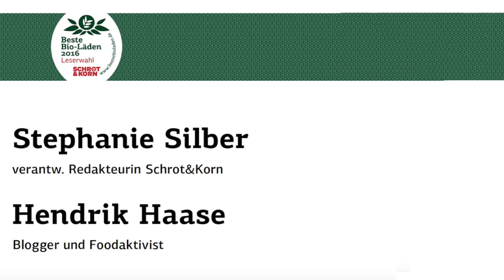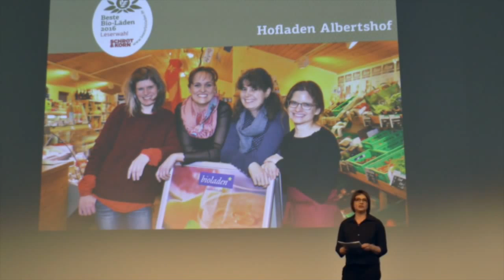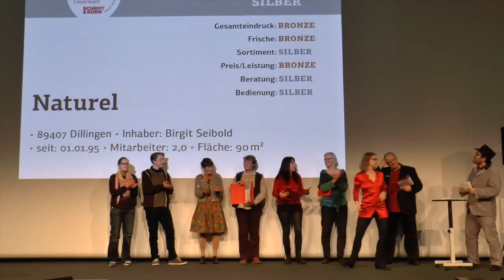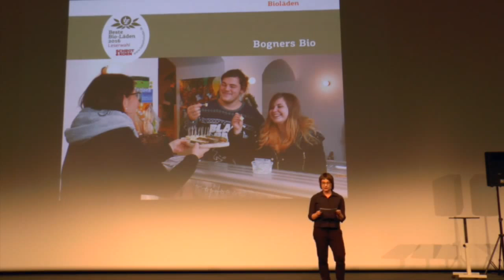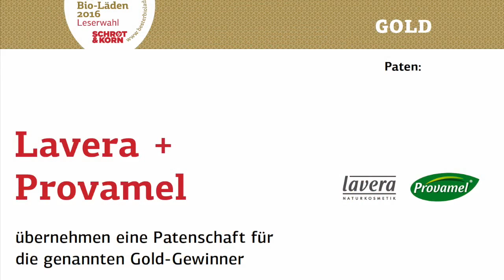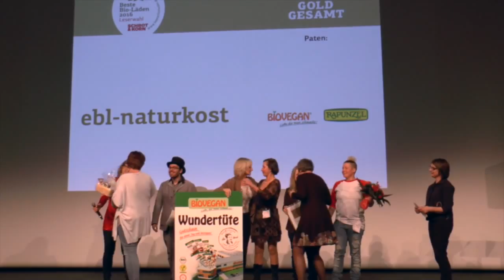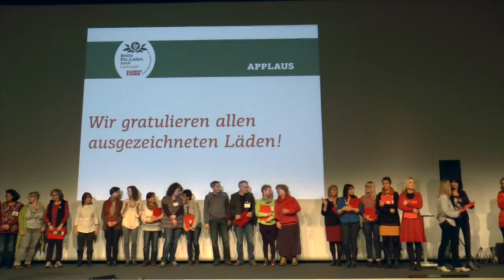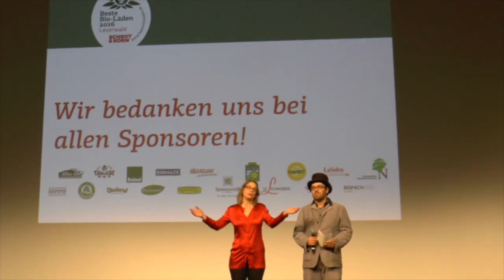Beste Bio-Läden 2016: Preisverleihung auf der BioFach in Nürnberg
Bei der Leserwahl "Beste Bio-Läden 2016" von Schrot&Korn konnten Sie Ihren Bio-Laden bewerten und wertvolles Feedback geben. Auf der BioFach in Nürnberg durften die Gewinner-Läden ihre Urkunden in Empfang nehmen. Schrot&Korn Chefredakteurin Stephanie Silber und der Food-Aktivist und Blogger, Hendrick Haase aka Wurstsack, begleiten durch die Gala.